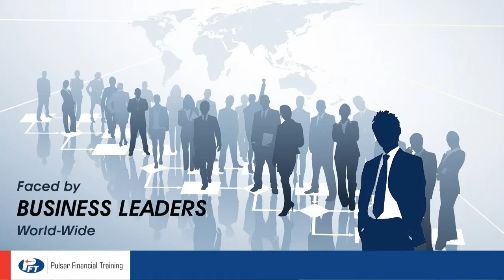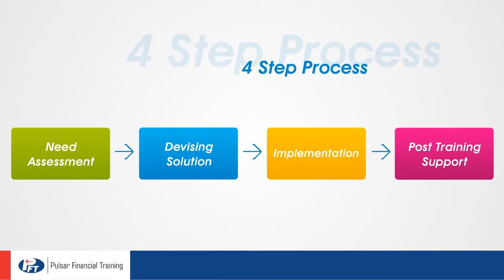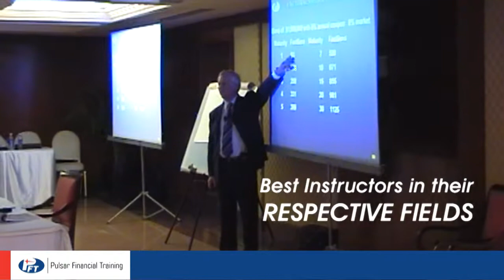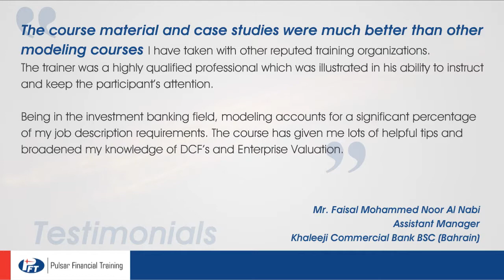Pulsar Financial Training (PFT) Corporate Presentation